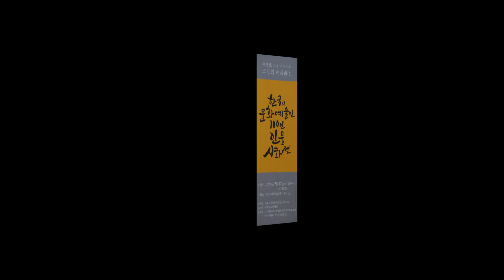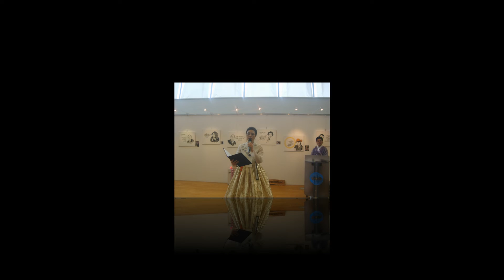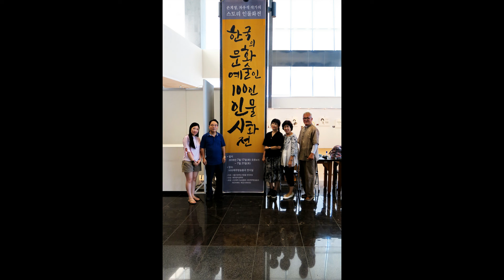제주의 여름밤 시로 물들다 2018-3